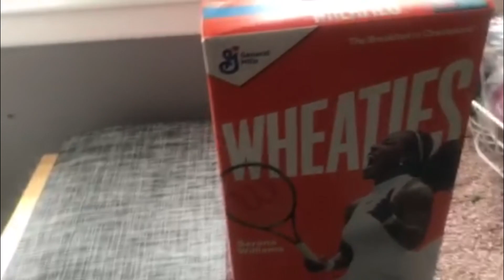Fat Boy Fredo is a living vegetable